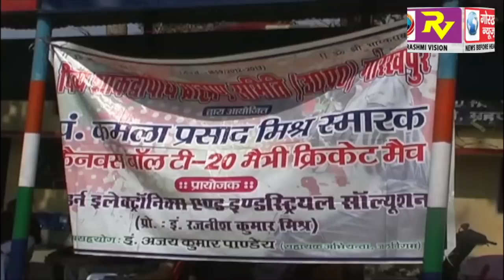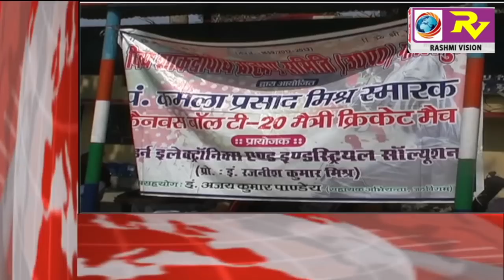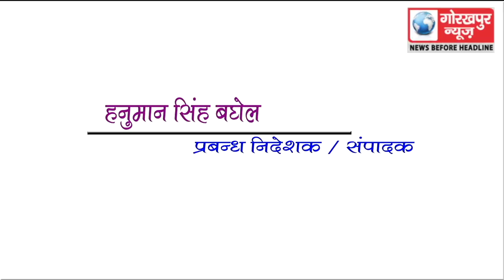GORAKHPUR NEWS 3-03-2018